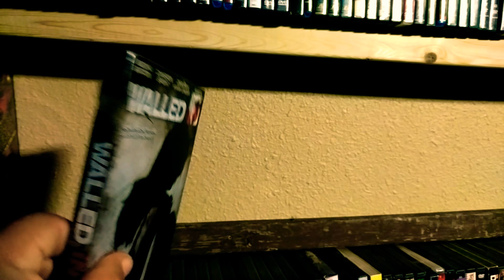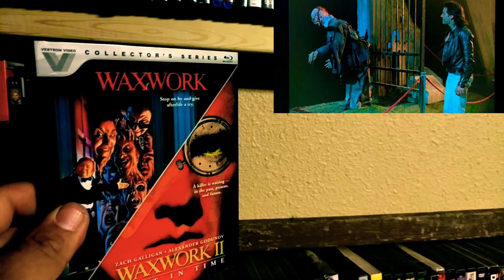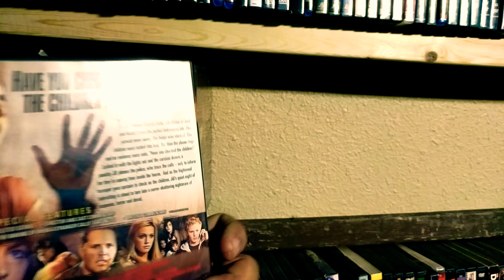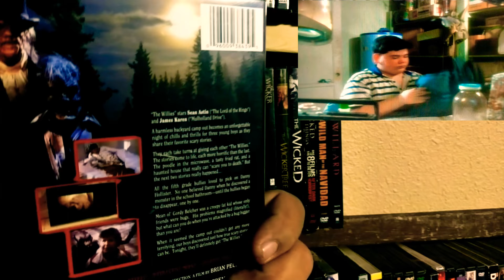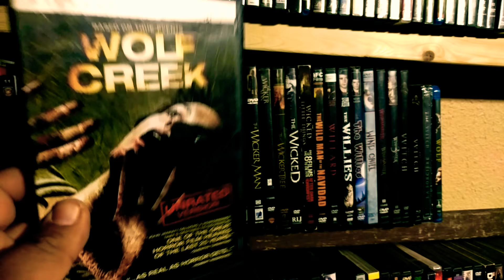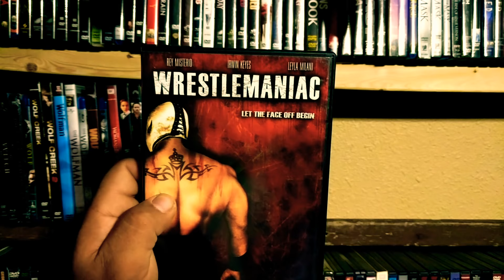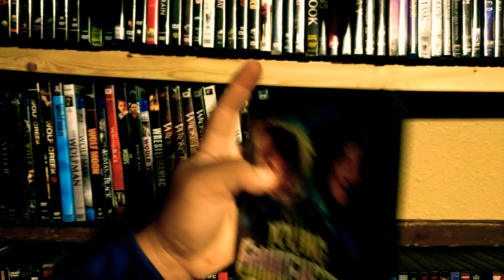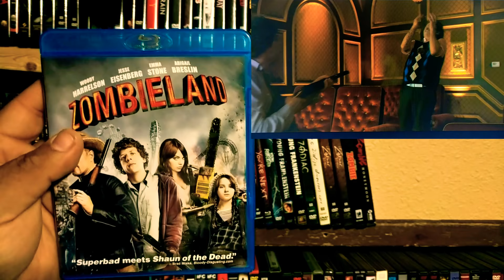Complete Horror Movie Collection!!! Shelf 11... Final Shelf.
Wailer Trilogy to Zona de Silencio!!!